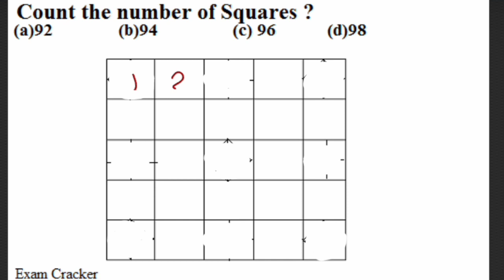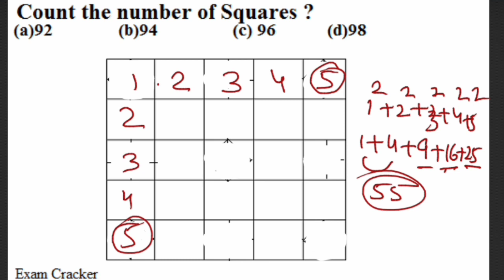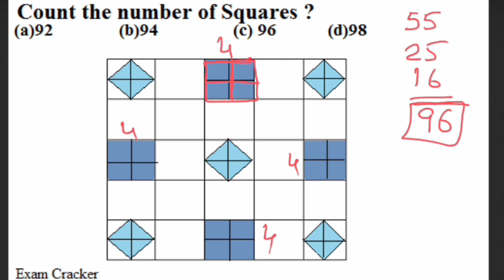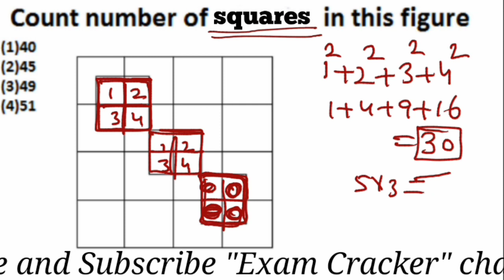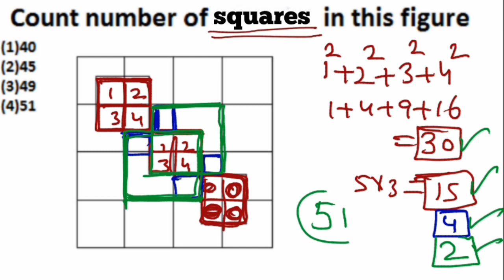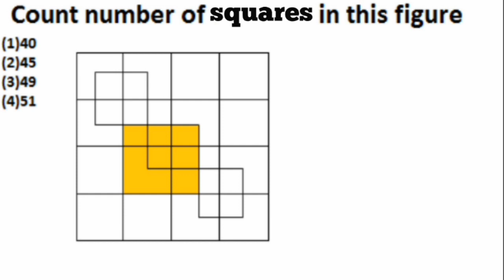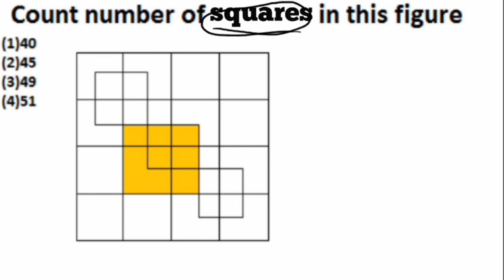Counting Of Squares In Square || counting of squares puzzle, counting square tricks in Hindi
Token of love from Exam Cracker for its Friends.